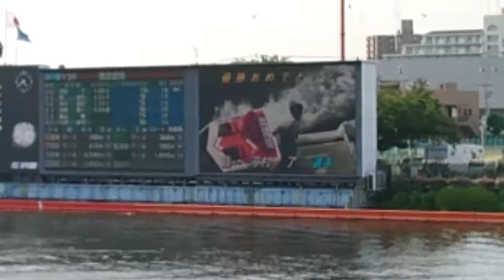🏆👍🎉 河村了 選手 おめでとうございます ㊗️ 優勝戦 イン 逃げ 優勝 おめでとう 🏆👍💐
優勝 河村了 選手 おめでとうございます 👍🥂💖🥂🍀🌻